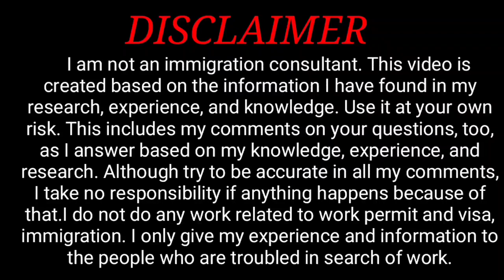Croatia 🇭🇷 me delivery boy ke job me aa kar paise कमा सकते हैं।